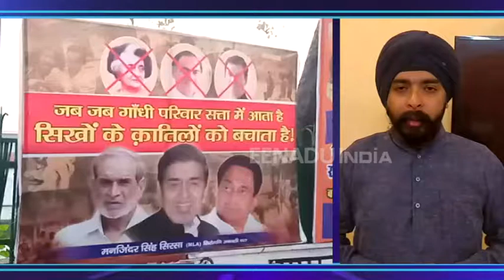'जब-जब गांधी परिवार सत्ता में आता है, सिखों के कातिलों को बचाता है'